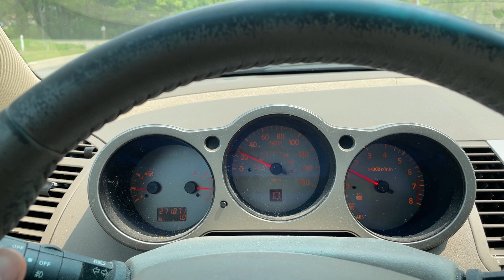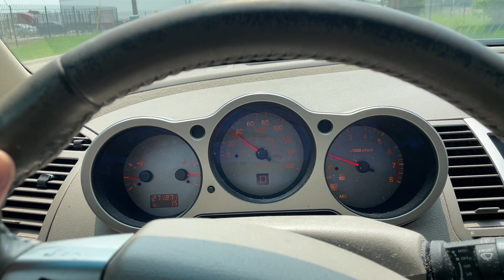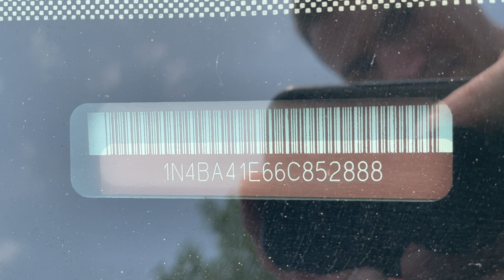Virtual Test Drive | 2006 NISSAN MAXIMA 1N4BA41E66C852888| Twin Cities Auctions